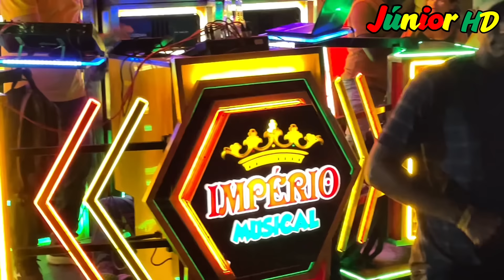IMPÉRIO MUSICAL NO FESTEJO DO DIVINO ESPERITO SANTOS PACHORRA SÃO VICENTE FÉRRER